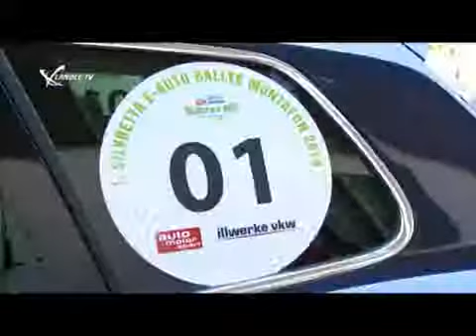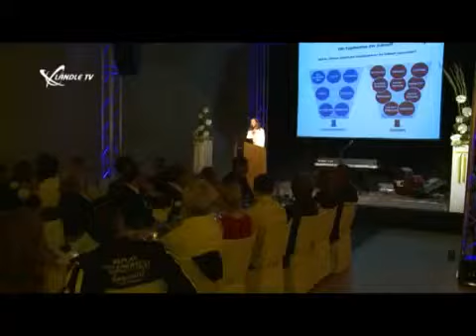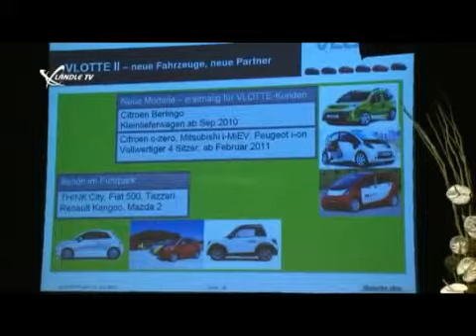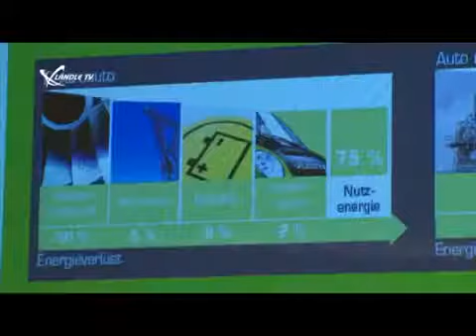1. Silvretta E-Auto Rallye Montafon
1. Silvretta E-Auto Rallye Montafon